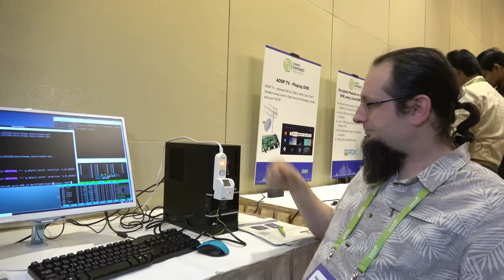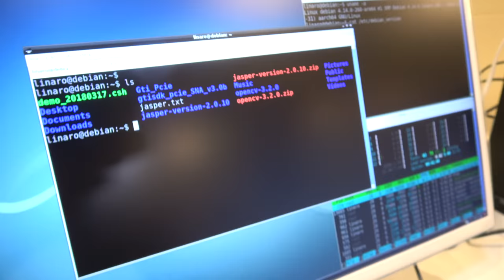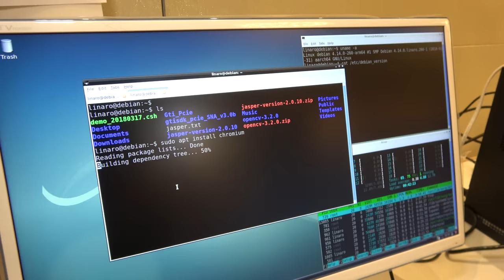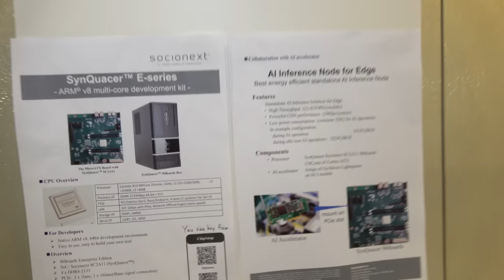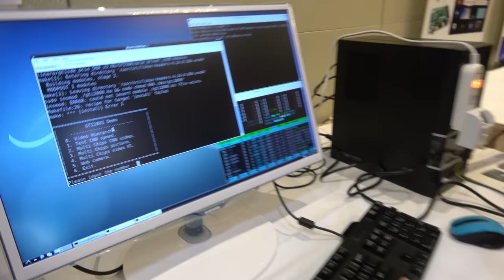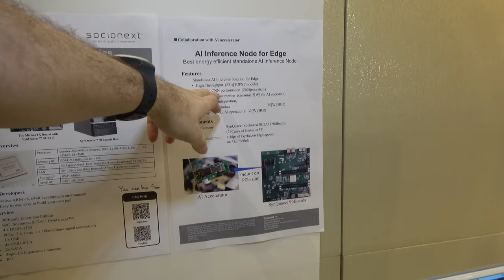ARM desktop for everything, Daniel Thompson uses it for everything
Daniel Thompson has exclusively been using the Socionext SC2A11 24-core ARM Cortex-A53 powered ARM developerbox you can read more about it and you can see Daniel Thompson's keynote at Linaro Connect